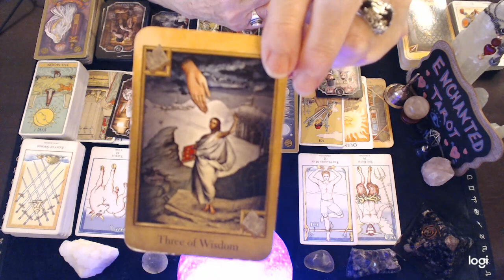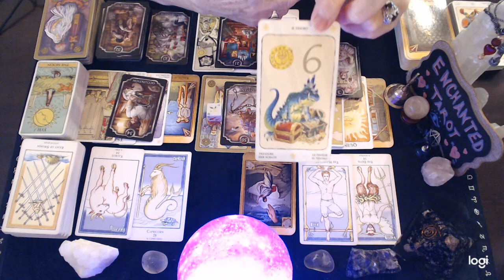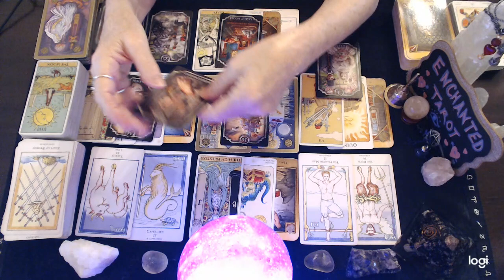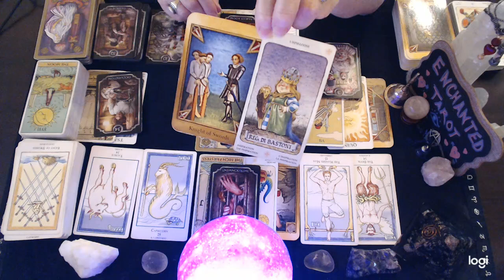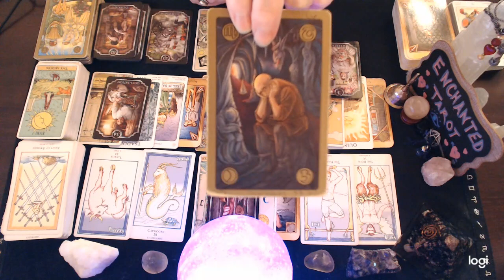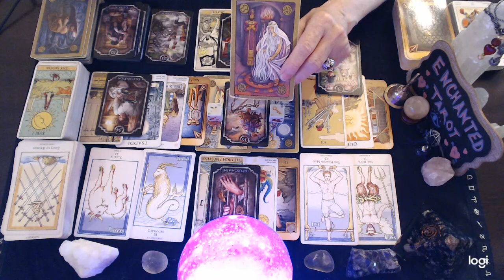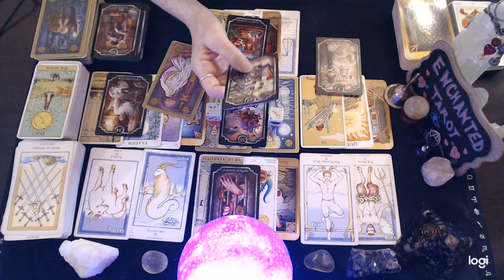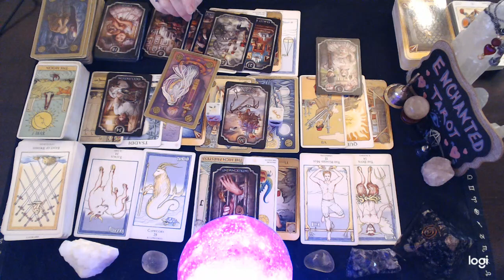Aries 💘 You'll Soon Receive A Sign That Points The Way Out!! But You Must Be Open To Seeing It!!🪧🔮👀